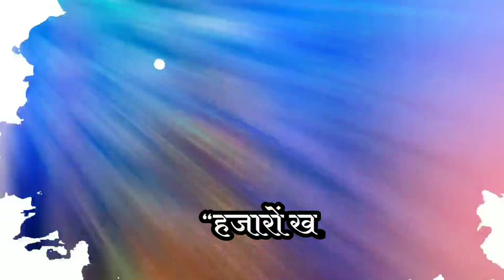Buddha Quotes!!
This Video will be make for Motivate the Human's!!